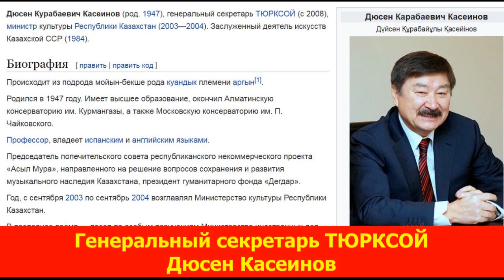Казахский академик поддержал родных Азербайджана Карабах тюркская земля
Историк и писатель Олжас Сулейменов выразил поддержку братскому и родному тюркскому народу - азербайджанцам.
Все мы помним его книгу "Аз и Я" которую в СССР сначала выпустили в Алмате, поднялся скандал в Москве и её запретили. Мы школьники, интересующиеся историей вручную переписывали и передавали друг другу книгу. Единственный просветитель времен совка, который пошел против мракобесной московской системы и доказал наличие множества тюркизмов в "Слове о полку Игореве".